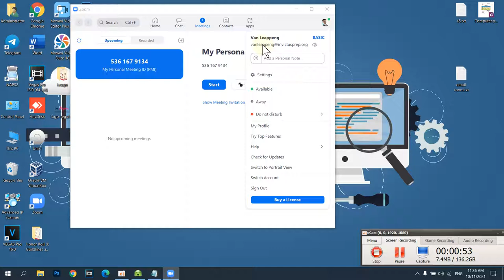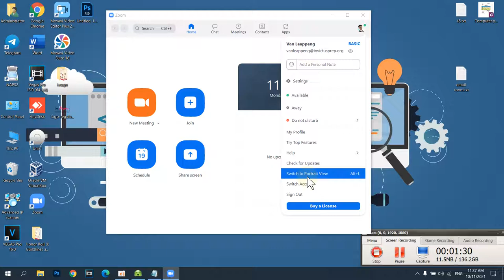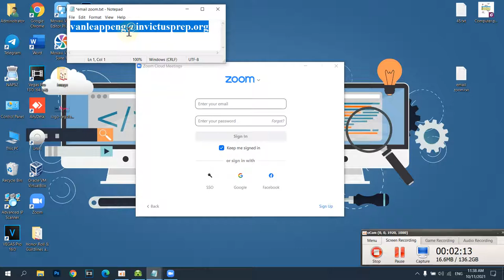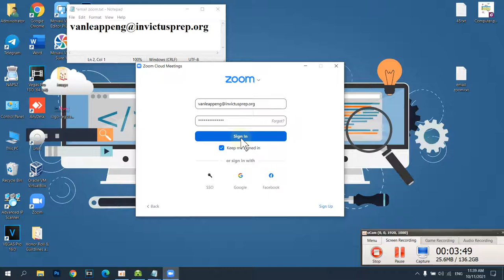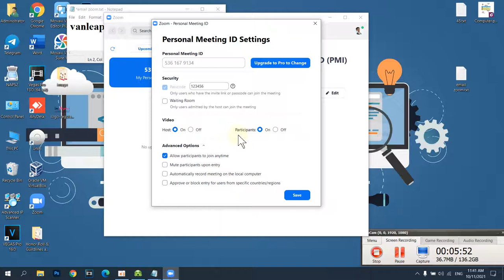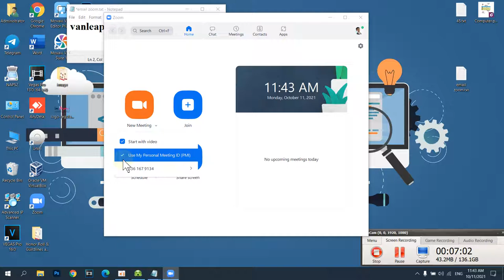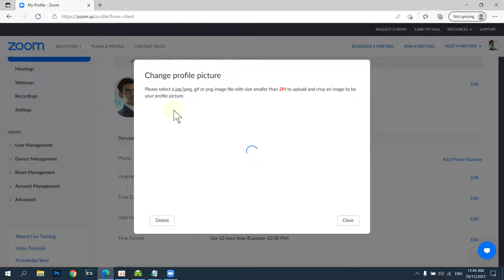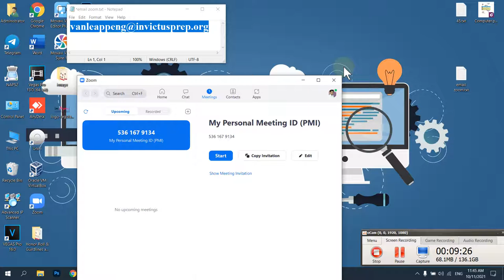របៀបប្រើប្រាស់កម្មវិធី zoom Email ថ្មី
▓▓░((( Cambo Techno Online )))░▓▓
* ឧបត្ថម្ភសម្រាប់ខ្ញុំដើម្បីធ្វើវិដេអូបន្តបន្ទាប់ទៀត
My Social Medial
My Device AND Program :
* Laptop: Dell G3 3579
* Processor : Intel(R) Core(TM) i5-8300H CPU@ 2.30GHz ( 8CPUs),~2.3Hz
* GPU: NVIDIA GeForce GT X 1050
* Memory: 8G
* Record: OCam
* Video Editor: Sony Vegas Pro
* Video Converter : WinX HD Video Converter Deluxe
* Image Editor: Adobe Photoshop 2021